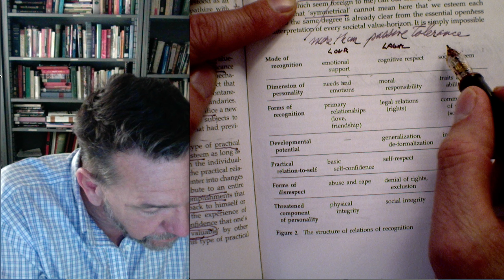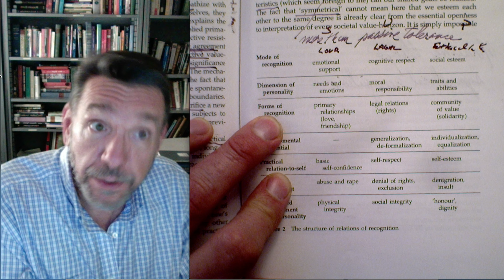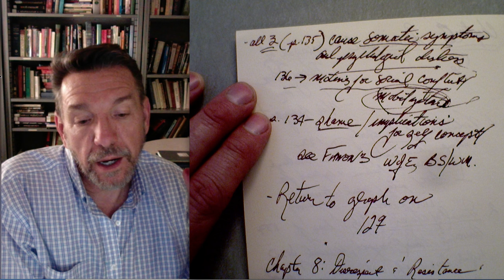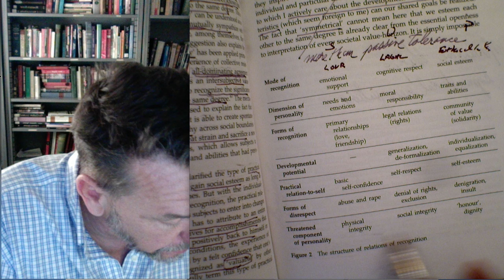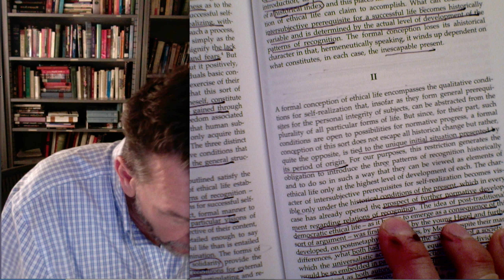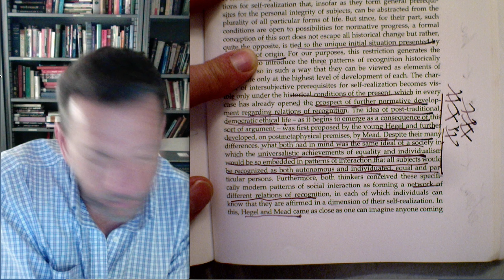Sociological Theory: Skeleton Key 2 to Axel Honneth's Struggle for Recognition (1995), [© Dan Krier]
Honneth distills three forms of mutual recognition from Hegel's writings:  love, respect, and social esteem.  Disrespect to bodies, denial of rights, and denigration of ways of life cause shame and damage and generate social conflict. This conflict takes the form of social movements/mobilizations struggling for recognition:  especially civil rights and group esteem. Part 2 of 2.
[© Dan Krier]